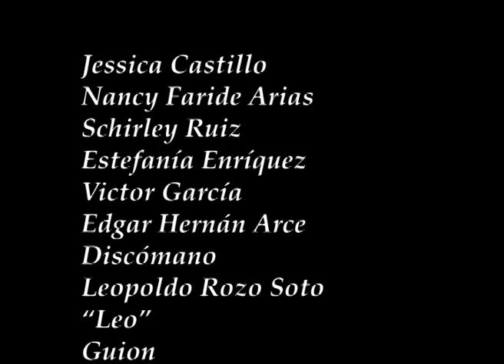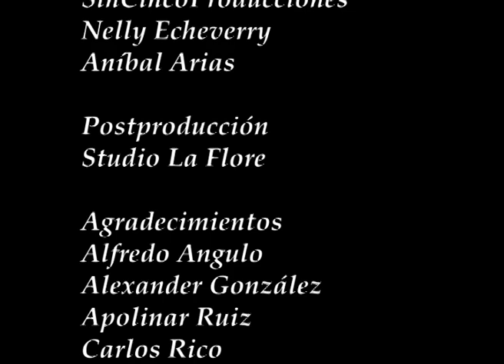Algo Mecánico (Cortometraje)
Algo Mecánico es una adaptación libre de un cuento del escritor
Harold Kremer.